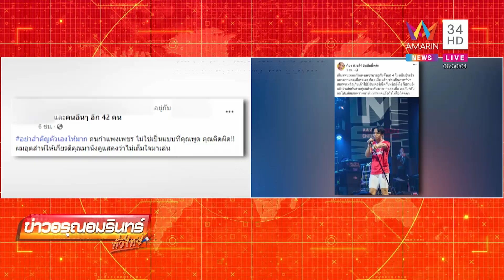ดราม่า! "ก้อง ห้วยไร่" โพสต์แรงแซะตากแดดรอดูคอนเสิร์ต ทิ้งท้ายไปแน่ไม่ไปติดคุก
ดราม่า! "ก้อง ห้วยไร่" โพสต์แรงแซะตากแดดรอดูคอนเสิร์ต ทิ้งท้ายไปแน่เอาเงินเขามาแล้ว ถ้าไม่ไปก็ติดคุก